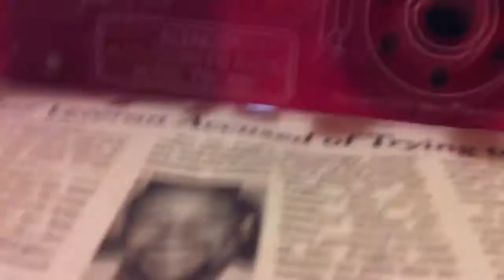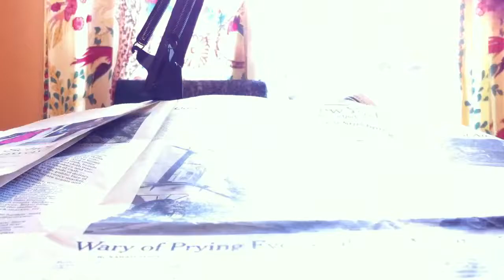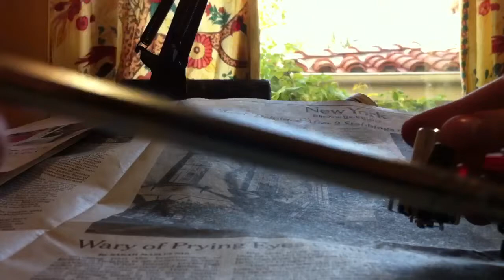Auto-Scan FM Radio Kit - Elenco Electronics FM-88K In Action.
It's Only $12.00 If You Want It.